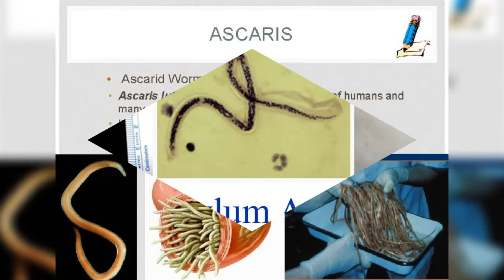phylum Aschelminthes or round worm examples💯💯💯💯💯💯💯💯💯💯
example of Aschelminthes and explained with examplelike. 💯💯💯💯💯💯💯💯💯💯💯💢💢💢💢💢💢💢💢💢💫💫💫💫💫💫💫💥💥💥💥💥💥💥💥💥💥💥💥💥